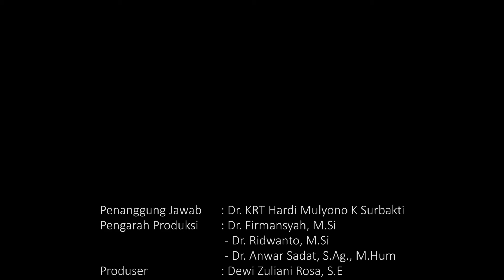TADABUR QUR'AN - CARA MENJAGA HATI